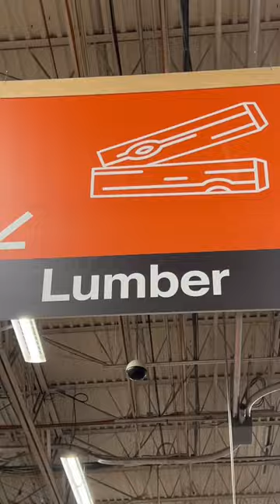We 💗you guys!